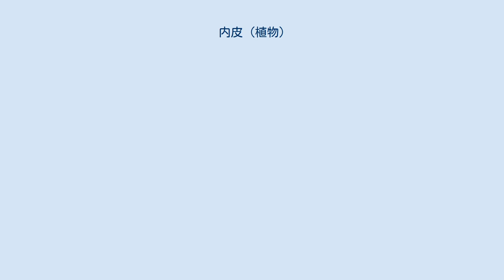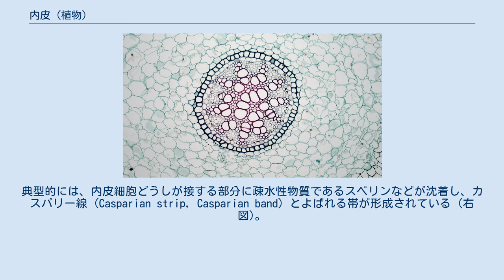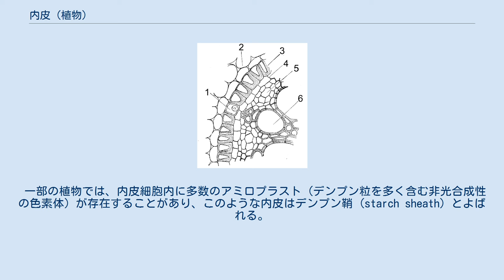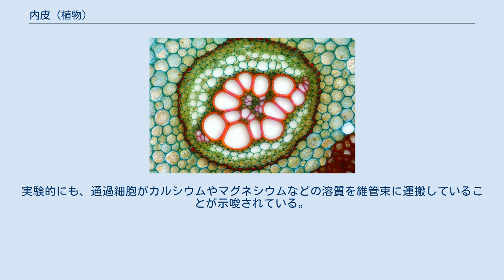内皮 (植物)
ニオイアヤメ (アヤメ科) の根の横断面 (1, 3 が第3段階の内皮)：1. 通過細胞、2. 皮層、3. 細胞壁が肥厚した内皮細胞、4. 内鞘、5. 師部、 6. 木部。
 内皮 (ないひ、endodermis) は維管束植物の皮層の最内層にあり、維管束群を取り囲む1層の細胞から成る組織である。
内皮より内側の維管束を含む部分は、中心柱とよばれる。
内皮は細胞が密着して形成された円筒であり、内皮細胞どうしが接する細胞壁にはスベリンなどの疎水性物質が沈着してカスパリー線が形成されており、アポプラスト (細胞壁など原形質外の空間) を通した物質透過を抑制している。
古くなった内皮では、細胞壁全体が肥厚し、カスパリー線は不明瞭になる (右図)。
 シダ植物 (広義) では、ふつう根や茎、葉の維管束系を取り囲む明瞭な内皮が存在する。
一方、種子植物では、根には内皮が存在するが、茎や葉には明瞭な内皮は見られないことが多い。
 内皮は、維管束に出入りする水やイオン、植物ホルモンなどの移動を調節するとともに、不要な物質の維管束への侵入を阻止する。
また、細胞中のアミロプラストの沈降を通して重力感知に関与することも示唆されている。
 トクサ属 (トクサ綱) の茎の横断面. 内側 (写真では下側) にある中心柱を囲む内皮には明瞭なカスパリー線が見える. 内皮は皮層の最も内側に位置して維管束群を囲んでおり、ふつう1層の細胞 (内皮細胞) からなる (上図、下図)。
内皮細胞は互いに密着しており、細胞間隙は存在しない。
典型的には、内皮細胞どうしが接する部分に疎水性物質であるスベリンなどが沈着し、カスパリー線 (Casparian strip, Casparian band) とよばれる帯が形成されている (右図)。
カスパリー線の部分では、細胞膜が細胞壁に密着している。
内皮は煙突のようなレンガ製の円筒に例えられ、レンガが個々の細胞 (内皮細胞)、カスパリー線はレンガの間を埋めるモルタルに相当する。
このような明瞭なカスパリー線が存在する内皮の段階は、第1段階とよばれる。
やがて第2段階になると、内皮細胞の細胞壁 (一次壁) の内側全体にスベリンが蓄積する。
最終的に第3段階に達すると、内皮細胞のスベリン層の内側にリグニンなどを含む二次壁が形成され、特に内皮細胞の側方と内側 (維管束側) の細胞壁が厚くなる (上図)。
このような段階では、カスパリー線は不明瞭になる。
またイネ科などの根では、内皮より外側の表皮や皮層が脱落し、細胞壁が肥厚した内皮が根の表面を保護する構造となることがあり、このような内皮は保護鞘 (protective sheath) とよばれる。
 キンポウゲ属 (キンポウゲ科) の根の横断面. 中心柱を囲む内皮の細胞壁は部分的に肥厚している. ユリ属 (ユリ科) の根の横断面. 中心柱を囲む内皮の細胞壁は肥厚している. ワラビ属 (ウラボシ綱) の地下茎の横断面. 維管束の分柱は内皮で囲まれている. 上記のように、内皮はふつう維管束群の外側を囲んでおり、このような内皮は外立内皮 (external endodemis) ともよばれる。
シダ植物などでは維管束群の内側にも内皮が存在することがあり、内外の内皮を合わせて両立内皮 (double endodermis) とよばれる。
またトクサ属などでは、個々の維管束が内皮で囲まれていることがあり、このような内皮は自立内皮 (individual endosperm) とよばれる。
 一部の植物では、内皮細胞内に多数のアミロプラスト (デンプン粒を多く含む非光合成性の色素体) が存在することがあり、このような内皮はデンプン鞘 (starch sheath) とよばれる。
また葉緑体が多く存在する内皮は葉緑鞘 (chlorophyll sheath)、付近の細胞よりも大きな柔細胞からなる内皮は柔組織鞘 (parenchyma sheath) ともよばれる。
 カスパリー線に沈着した物質の特性のため、またときに多量のデンプン粒を含むため、内皮はフロログルシノールの様な染色剤によって染色される。
 植物体内における水およびその溶質の移動は、細胞壁や細胞間隙など原形質外を通る経路 (アポプラスト経路) と、原形質内とそれをつなぐ原形質連絡を通る経路 (シンプラスト経路) を通して行われる。
アポプラスト経路を通した輸送は細胞によるコントロールが難しいため、植物にとって不都合な物質移動が起こる可能性がある。
内皮は維管...